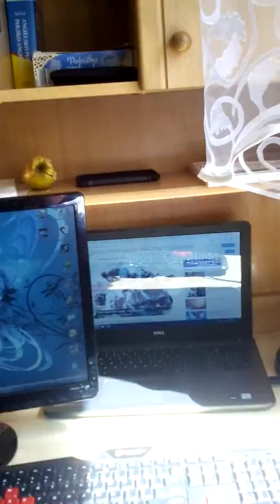To jest muj dzień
Wariat z zemnie